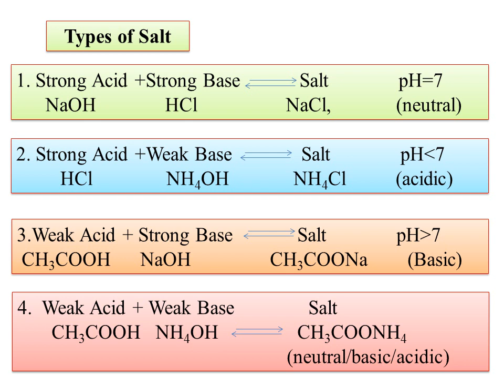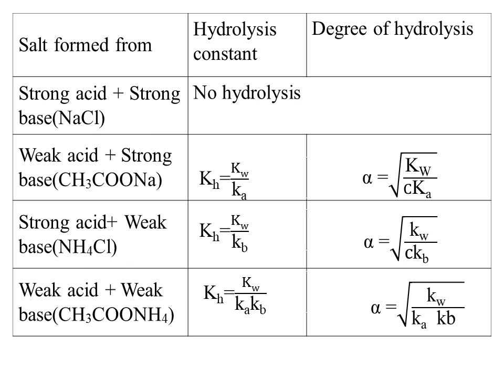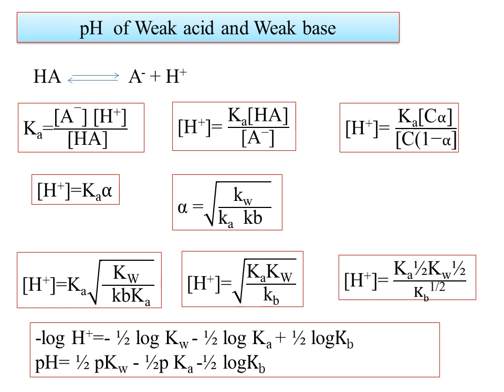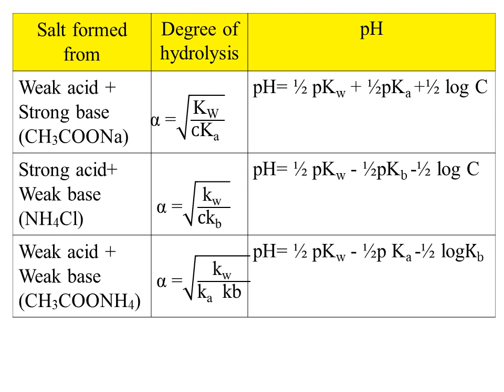BCU NEP CHEMISTRY PAPER 6-Ionic Equilibrium-06-Degree of hydrolysis & pH for different salts-pH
06- BCU NEP CHEMISTRY PAPER 6-Ionic Equilibrium-06-Degree of hydrolysis & pH for different salts-pH
05. BCU NEP CHEMISTRY PAPER 6-Ionic Equilibrium-05 Hydrolysis Constant& degree of hydrolysis of salts of weak acid and strong base
03 BCU NEP CHEMISTRY PAPER 6-Ionic Equilibrium-03
Hydrolysis Constant& Degree of hydrolysis of salts of weak base & weak acid

02. BCU NEP CHEMISTRY PAPER 6-Ionic Equilibrium-02
Salt Hydrolysis-Types of Salt-Salt of strong acid & strong base, strong acid & weak base, weak acid &strong base, weak acid &weak base

01. BCU NEP CHEMISTRY PAPER 6-Ionic Equilibrium-01
Basic terms-Electrolytes-Types Degree of Ionisation- Factors affecting, Dissociation Constant, Ionic product of Water, pH